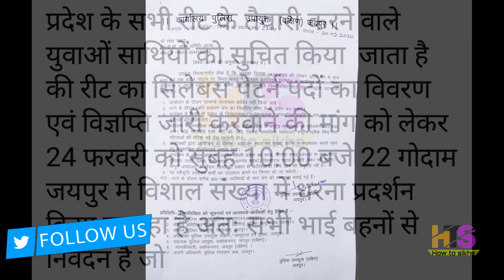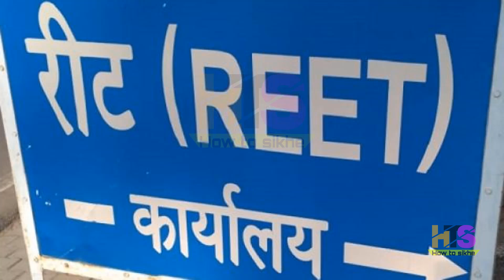REET Syllabus 2020 Pattern, विज्ञप्ति, पदों का विवरण, टीचर भर्ती | Reet Exam News Today Level 1 & 2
REET Syllabus 2020, Pattern, विज्ञप्ति, पदों का विवरण, टीचर भर्ती |  Reet Exam News Today Level 1 & 2 Rajasthan
*Queries solved*
REET,REET 2020, Rajasthan 31000 Teacher Vacancy, REET Syllabus, Rajasthan 31000 Teacher Recruitment
Reet 2020REET Level 1 Cut Off, REET Level 2 Marks, Education.rajasthan.gov.in, REET Result,
Reet Notification, Rajasthan Eligibility Examination For Teachers, Rajasthan 3rd Grade Teacher Vacancy 2020,
Rajasthan Teacher Eligibility Test 2019, Rajasthan REET Application Form 2020, Rajasthan 3rd Grade Teacher Syllabus 2018
Rajasthan Lecturer Vacancy, Rajasthan Teacher Exam, reet level 2 latest news, reet syllabus 2020 level 1,
reet syllabus 2020 level 2,reet syllabus 2020 level 3,reet 2020 ka syllabus,reet 2020 latest news,
reet 2020 latest news today,reet exam 2020 syllabus,rajasthan reet exam 2020,rajasthan reet 2020 exam date
reet 2020 ki taiyari kaise kare, preparation,